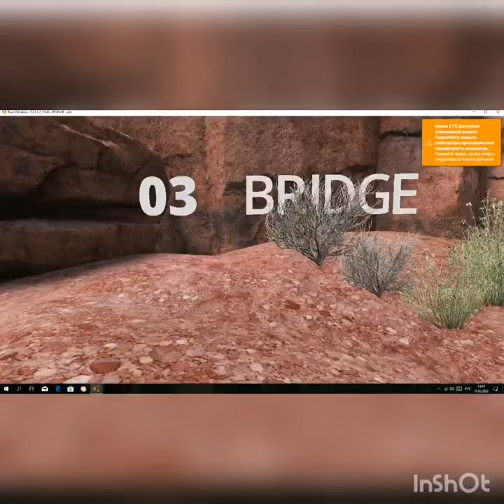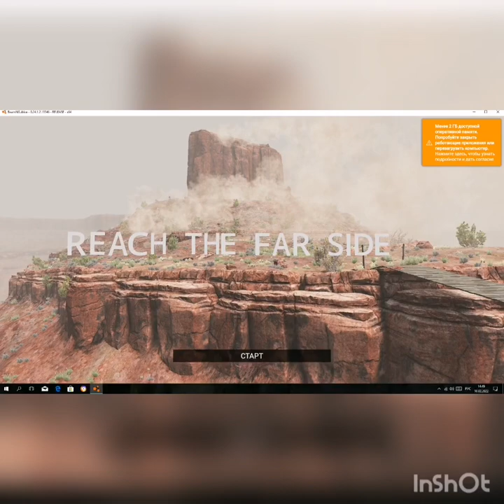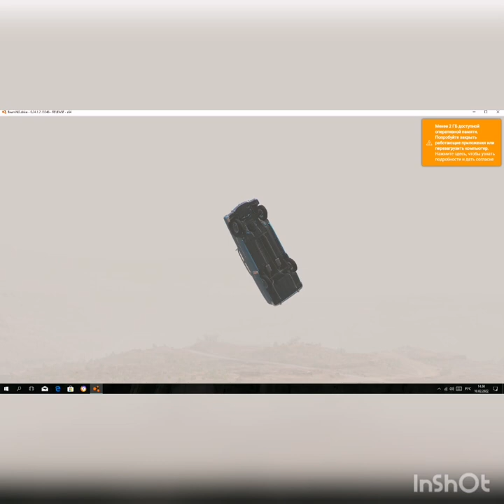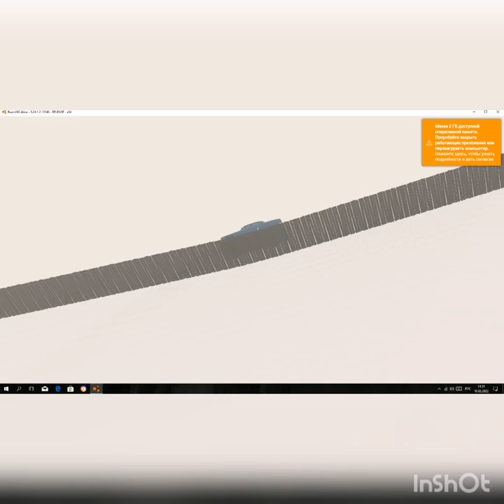beamng drive, crashes, accidents We test the car for strength when performing stunts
In these video clips, we use complex elements, tricks and tasks, we do not recommend repeating the game at home, the beamng drive game is designed for a fun time, good viewing for you and be sure to subscribe to my channel, I try very hard for you